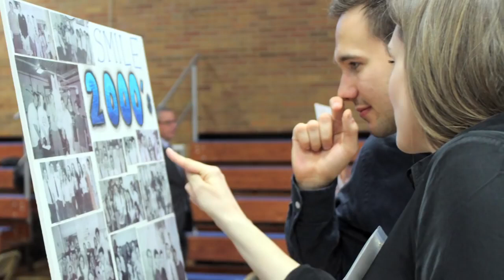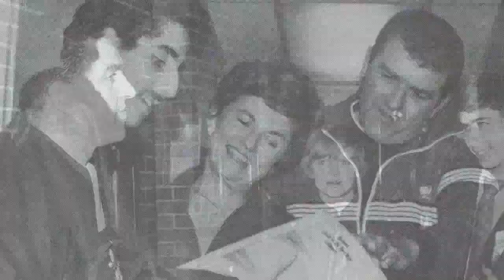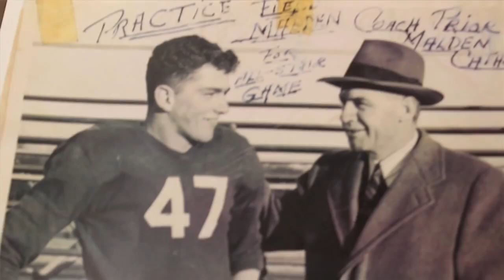SMILE 50th Anniversary Celebration (From the Archives)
FROM THE ARCHIVES:

On Saturday, March 21, 2015, Molloy celebrated 50 years of SMILE. Over 250 guests representing past and current SMILE members, past and current faculty, Marist Brothers, living program founders, and the families of SMILE’s faithfully departed founders, gathered at Molloy for a truly impactful evening. “I meet with hundreds of prospective students and their parents each year, but because we have an enrollment of almost 1,600 students our size scares some parents,” said President Richard Karsten ’81 while welcoming the crowd. “My response is that we are a big school with a small school attitude, and I can say with one hundred percent confidence that no student gets lost at Molloy. It is because of programs like SMILE that no one gets lost. With such a great turnout today, it’s clear that SMILE has left its footprint on many of us.”

The evening included a reception and invited guests all around Molloy on a “SMILE Tour” showcasing the many locations the program has utilized over the past 50 years. The Cave was an obvious starting point, but other important rooms included 301, 302, and 206 (the frequent homes of present day SMILE Weekly). Also highlighted was the SMILE Museum; photos, items and articles representing five decades of success.